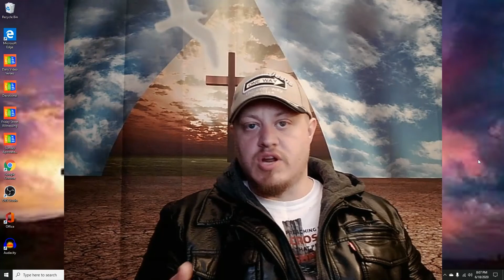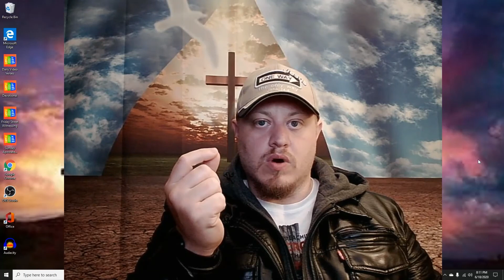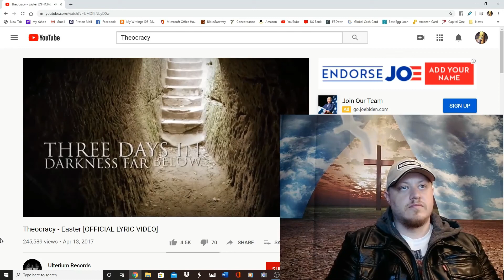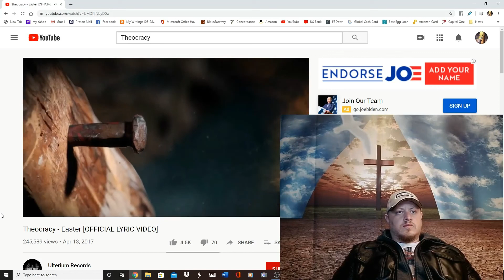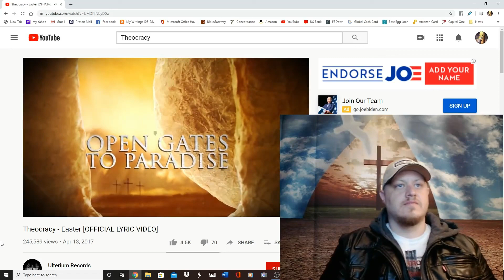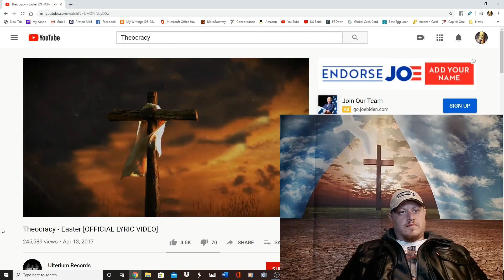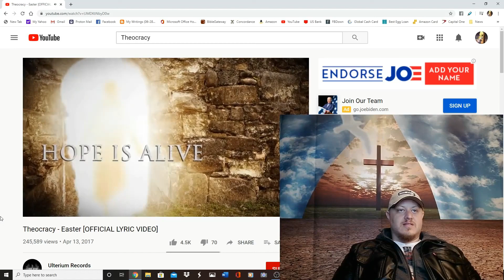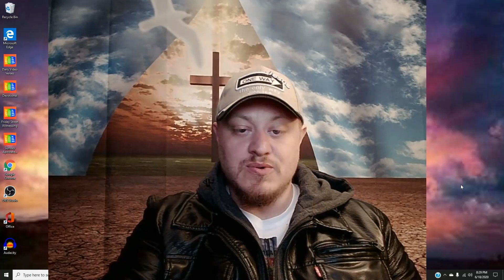Christian Man Reacts: Theocracy - Easter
A reaction to my favorite band Theocracy!